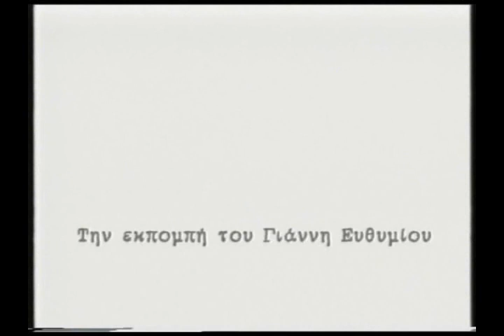laika monopatia (Gefires Part1)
Interview with Stelios Dionisiou.It's a video for the T.V. show "GEFIRES"